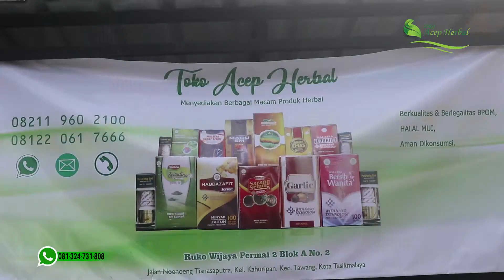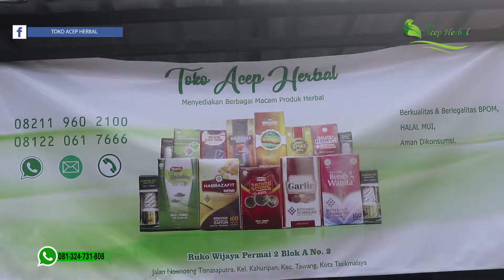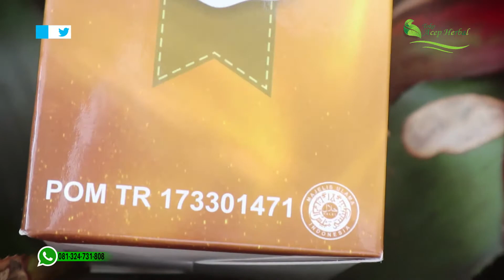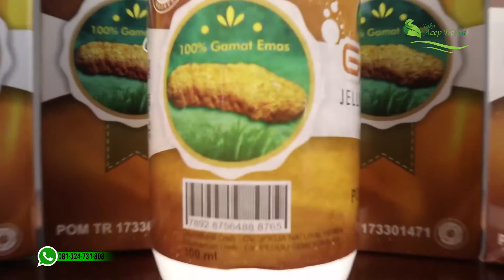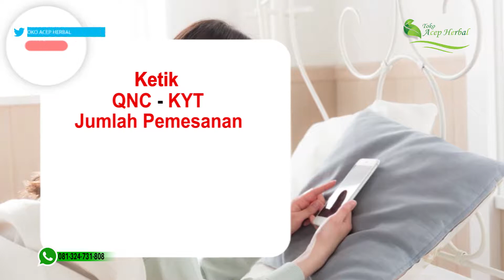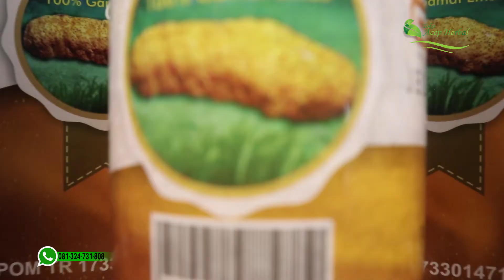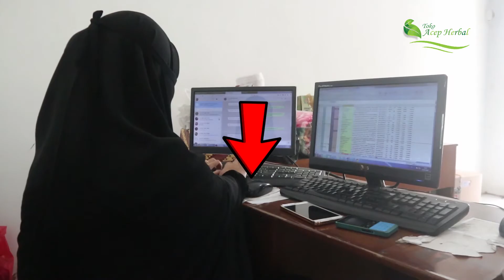BATU EMPEDU Sepanjang 2CM HANCUR !!! Atasi Dengan Cara Ini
UPDATE HARGA PRODUK QNC JELLY GAMAT MULAI TANGGAL 1 SEPTEMBER 2020 HARGA NAIK MENJADI Rp 180.000

QnC Jelly Gamat merupakan suplemen herbal yang memiliki banyak khasiat untuk kesehatan, terutama dapat menjaga serta meningkatkan daya tahan tubuh. Terbuat dari 100% bahan alami tanpa campuran bahan kimia sedikitpun sehingga sangat aman dan tidak menimbulkan efek samping.

Bagi anda yang membutuhkan  QnC Jelly Gamat !

1. Potongan harga spesial
2. Bisa bayar setelah barang sampai
3. Garansi uang kembali apabila barang tidak sampai

Kode Produk :  QNC-KYT
Jumlah Pemesanan :
Nama :
Alamat lengkap :
No.Hp/Tlp :

 QNC-KYT : 6 Botol : Johar Arifin : Jl. Manokwari Indah 03/12 Kota Jepara : 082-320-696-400